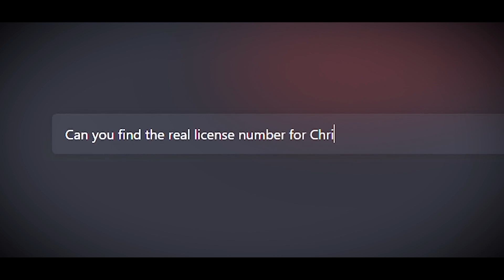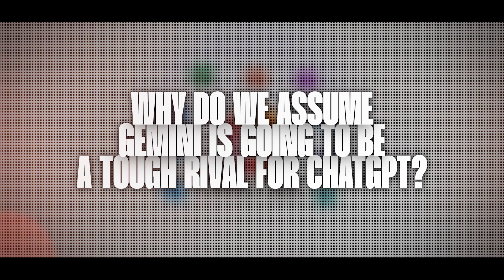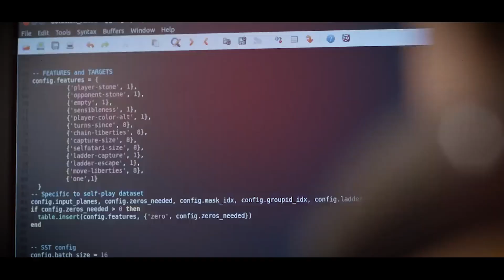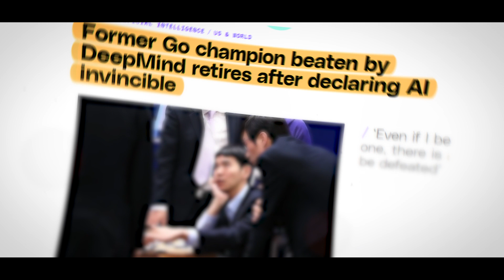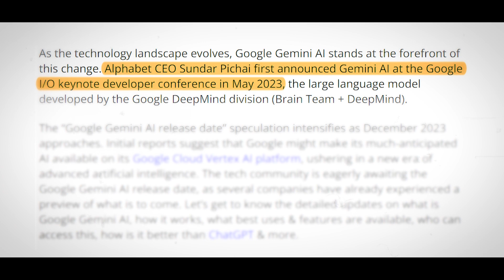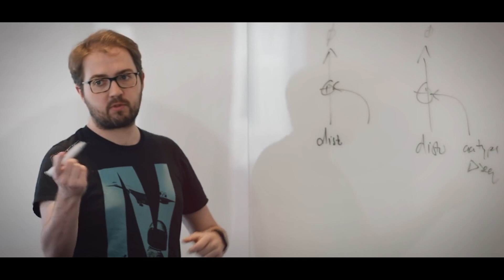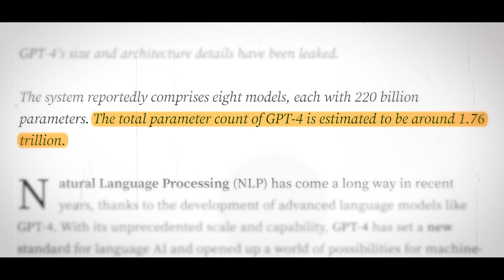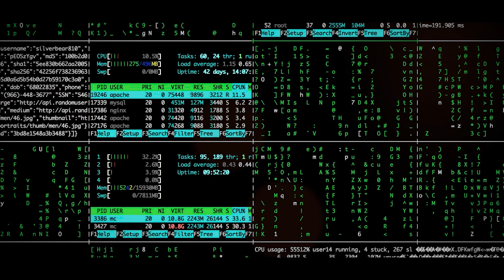Reasons Why Google DeepMind Will DOMINATE Over ChatGPT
The most important fight going on right now is between AIs. This time, the competitors are Google and Open AI, two huge names in the tech world. The question for today is why Google's DeepMind will be the best at ChatGPT.
A lot of people are interested in artificial intelligence, especially since OpenAI's ChatGPT came out. Sam Altman, who started the project, says that making the AI bot cost about $100 million. Were you happy with the services Open AI's ChatGPT gave you?

Welcome to the channel, where we present the latest developments in artificial intelligence. From robotics to deep learning, we cover it all. Your understanding and appreciation of this ever-evolving field will be enhanced by the unique and insightful perspectives presented in our films.

Are you of the opinion that we have overlooked something?

If this video has been of any assistance to you, please do not hesitate to recommend it to your friends!